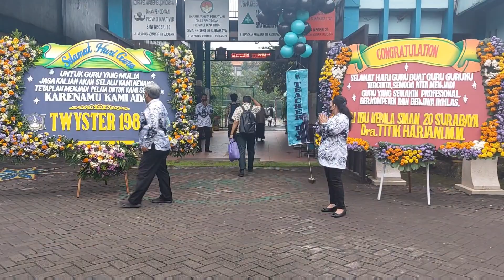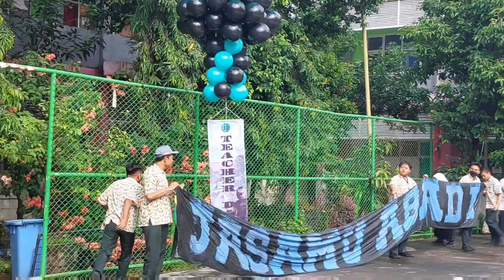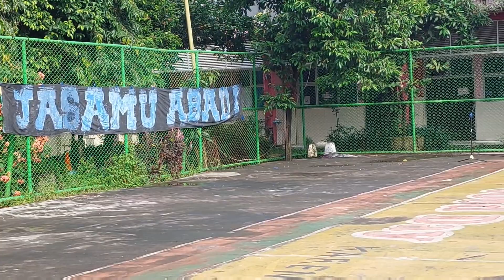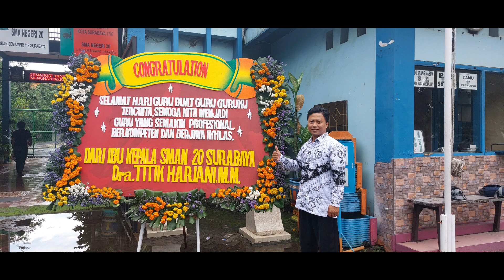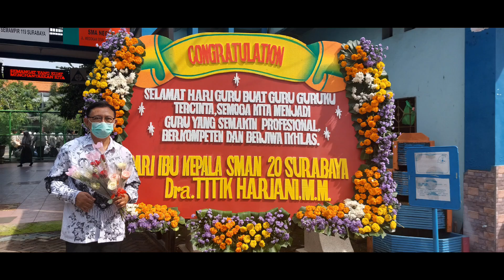MEMPERINGATI HARI GURU NASIONAL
Kemuliaan akhlak dan kemajuan seseorang dalam budi pekerti bisa dilihat dengan cara bagaimana dia memperlakukan dan menghargai guru.